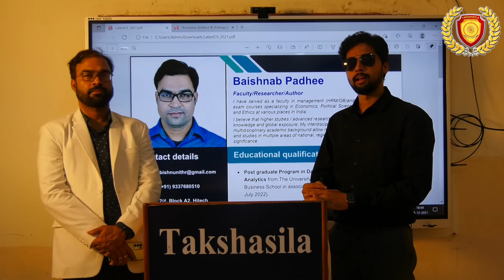Indian Economy Top Faculty from Delhi - permanent faculty at Takshasila IAS Academy. Vij.